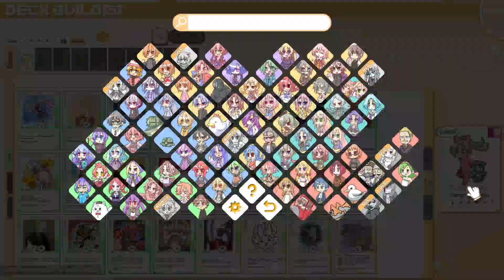100% Orange Juice - Match 1945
I won this comfortably with Alte